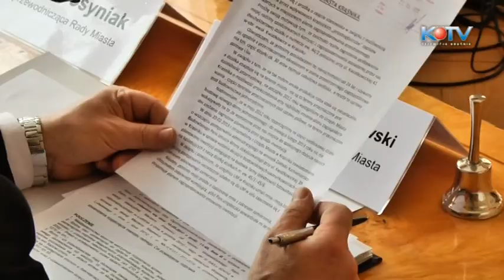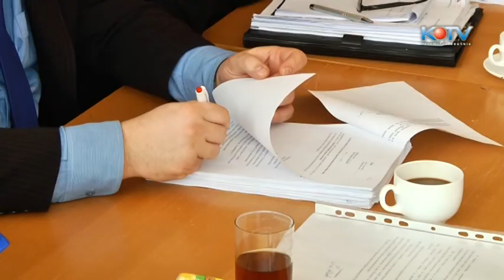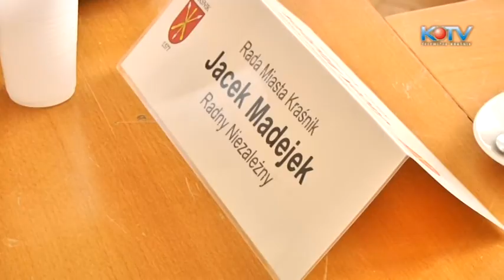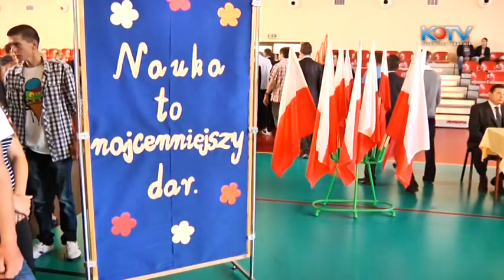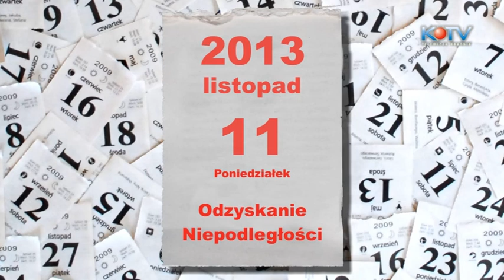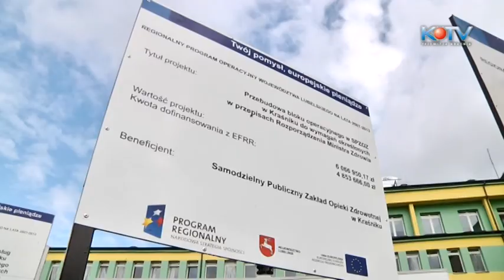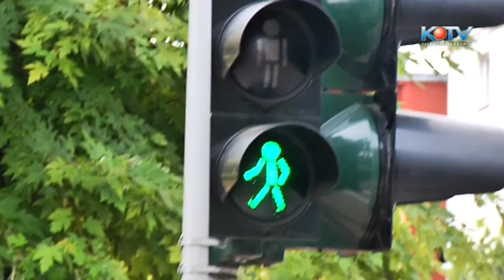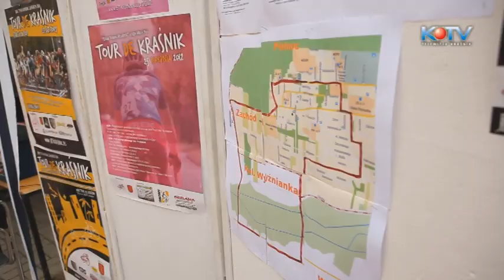informacje 4 wrzesien 2013